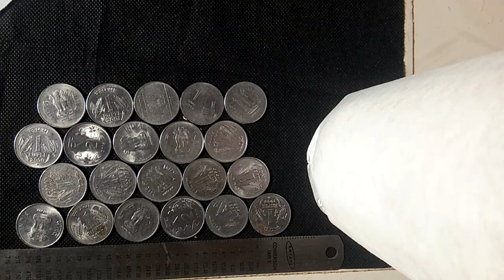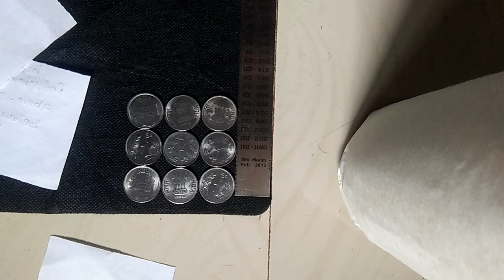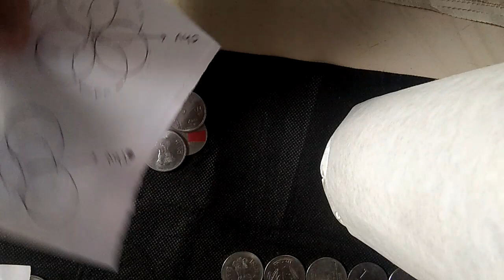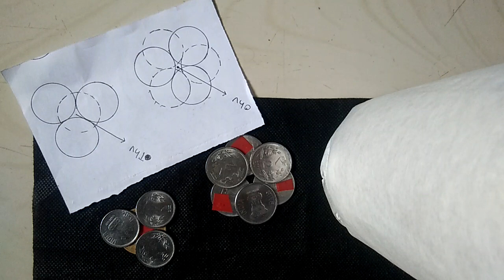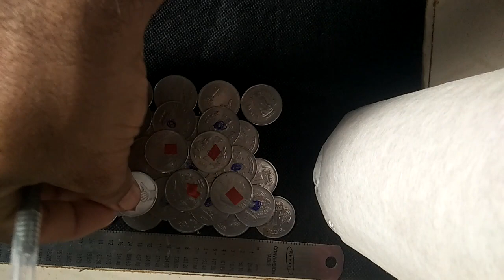+2 chemistry solid state class 4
Close packing in 3D ( ie ccp,hcp voids & their Coordination numbers)